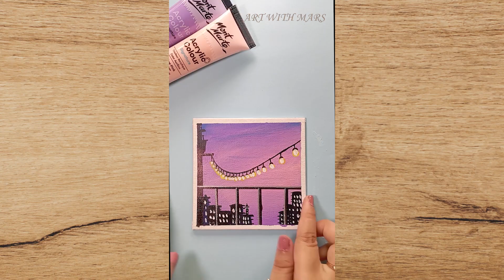New York city evening building drawing for beginners || step by step || Satisfying acrylic painting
About Mine:
If you're new, hi, my name's 'MAM'!